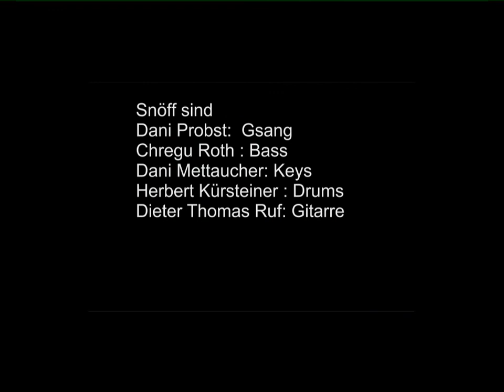Snöff Tafelberg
Neue Ballade von Snöff aus Aarau